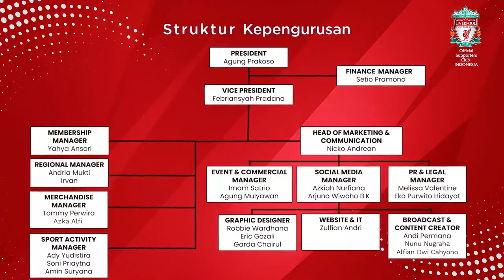STRUKTUR ORGANISASI DAN KEPENGURUSAN BIGREDS Nasional 2021-2024 • Indonesian Supporter Liverpool LFC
Video dari group WA Bigreds Batam.

Ini adalah Susunan Organisasi STRUKTUR KEPENGURUSAN BIGREDS Nasional 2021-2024 • Indonesian Supporter Liverpool Football Club • LFC

Susunan Pengurus Bigreds 2021